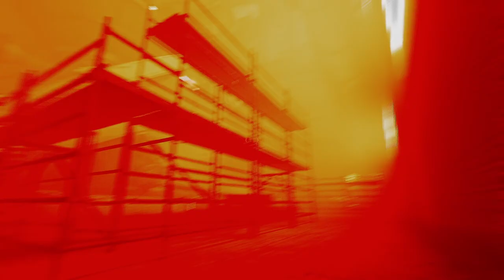HALF-PIFE³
WE HAVE HALF LIFE AT HOME aka Russian Half-Life

In a fictional country located in East Europe, a dictator runs the country for many years. The ruler is really paranoid, he did a lot of sweeps and killed people, who were against him. In order to control ordinary people, people were chipped in the neck to track them. All people got the same clothes with a certain number and it all was controlled by the government. But it wasn't enough for the lord, he built a Big Research Center to strengten his assassins, but all the dirty work were on prisoners. The country had a lot of prisoners, because a lot of them fought and tried to break the dictatorship, somebody got executed, somebody were thrown in jail and exploited as slaves. Somebody like you.

GOAT Half Like 2024